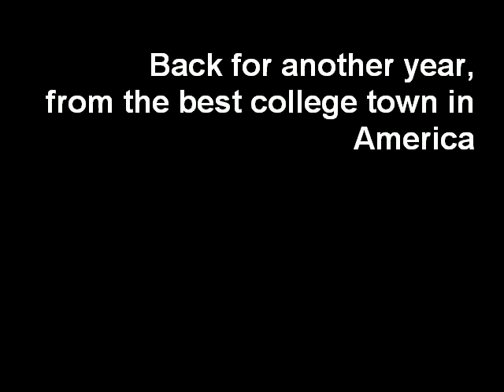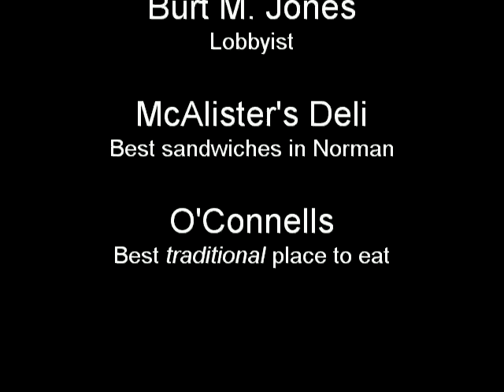A tradition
"Hunter, Alex & Mike's Excellent Football Adventure: a Tradition" address the "traditions" of Sooner football; and announce the launching of a new video-only website, Soonerguys.tv, coming in September 2009.